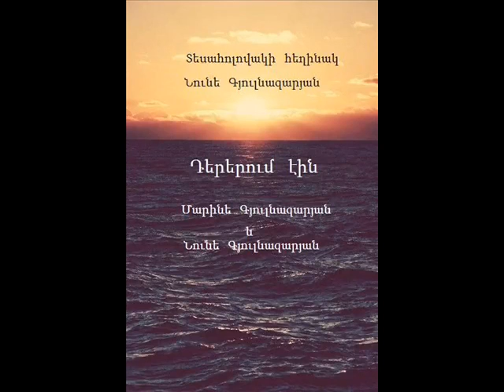Nun I Marinka